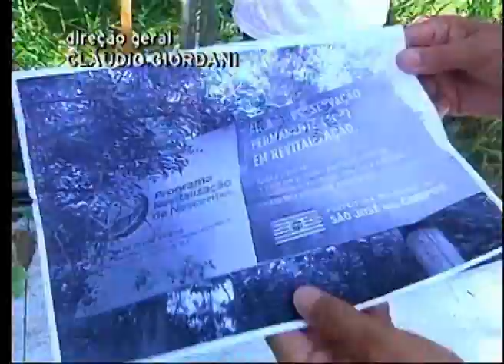VALE URGENTE 06 05 2014 PARTE 03